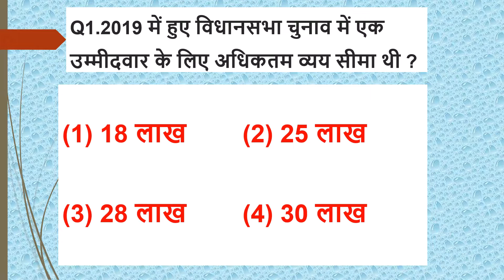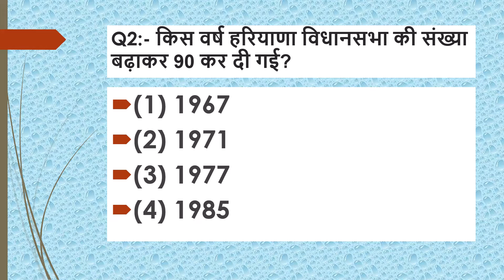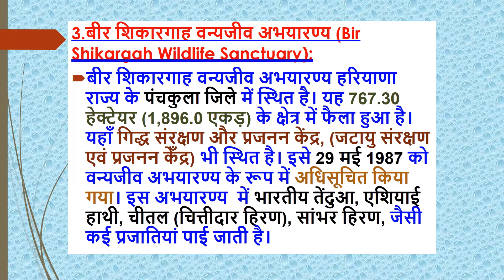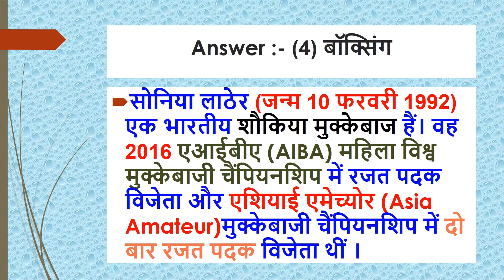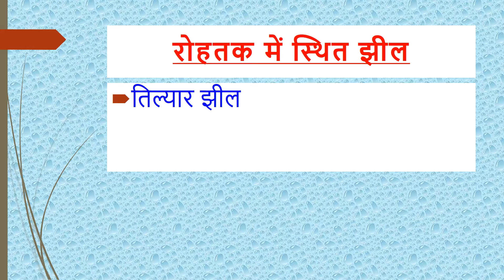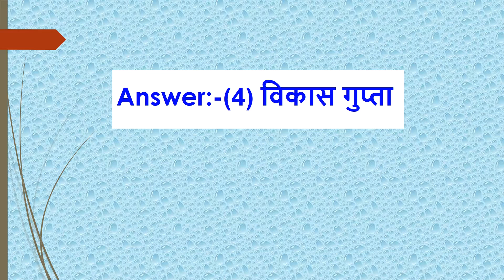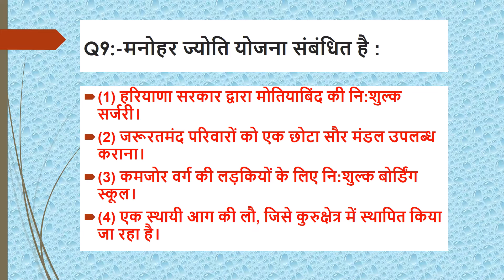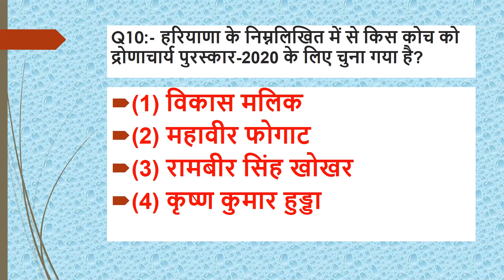HTET-2020 (PRT LEVEL -1) | Previous Year Question Paper |Haryana GK | General Knowledge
Haryana GK | General Knowledge |  HTET-2020 (PRT LEVEL -1)  | Previous Year Question Paper |
 @🌄Sunrisers Education Villa 🌄 ​